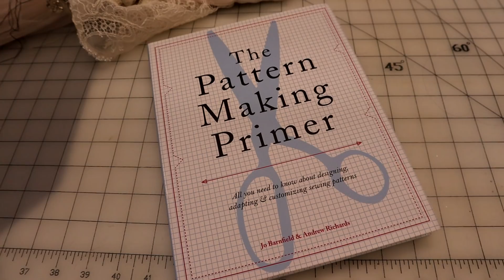How to Pack a Gown to Keep Retain its Shape for Shipping or Storage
Ever wonder how to prepare a gown so that the bodice isn't easily crushed or misshapen? I will show you a couple different ways and share the techniques of some of the finest Bridal Salons in the U.S.

To learn even more *** free *** insider info and to learn about our retreats

Take your sewing to the level you have always dreamed!  Become a bridal sewing specialist with my free les-sons, videos, and informative blog posts.

*Share* this vid with a friend! It is easy- Hit the share button, and all your sewing junkie friends will thank you forever! Mention me in your facebook sewing group. Support your fellow seamster. :)

For more information on products that I use and opportunities to shadow me at my studio, please visit me I also have blog posts and info about my book.

This channel is here to help you make your transition from sewing a mix of things into specializing in bridal.  I'm here to help you on your jour-ney!  See my vid about how to know when you are ready to sew bridal